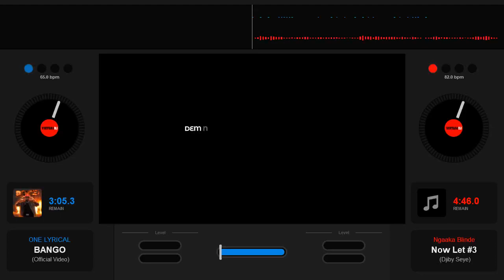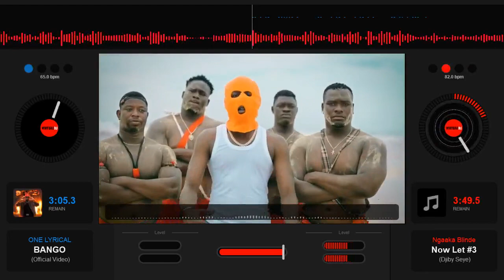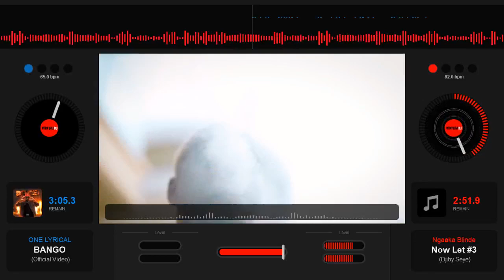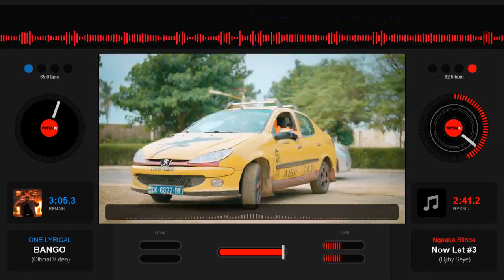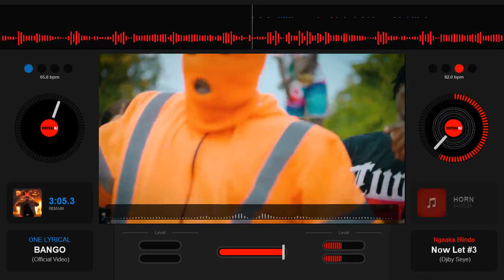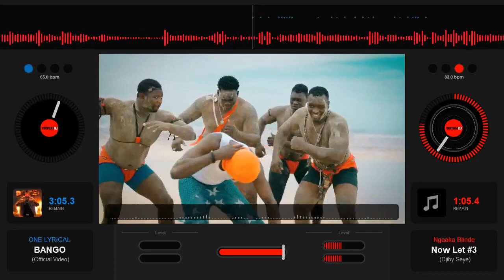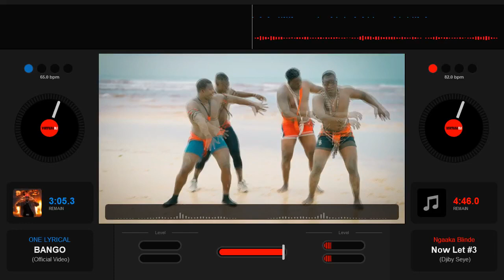CLASH NGAAKA BLINDE VS ONE LYRICAL PART 1 (qui tue la première partie)